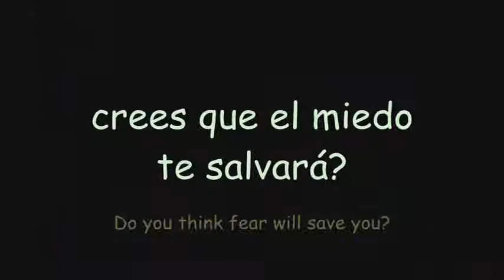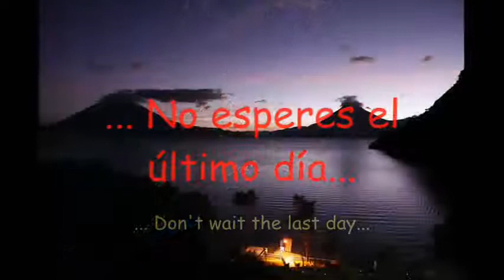VIDEO MUY ESTÚPIDO | NO VER | Video pendejo hecho hace mucho xd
La mayoría de las fotos fueron hueviadas, así que háganle huevos XD